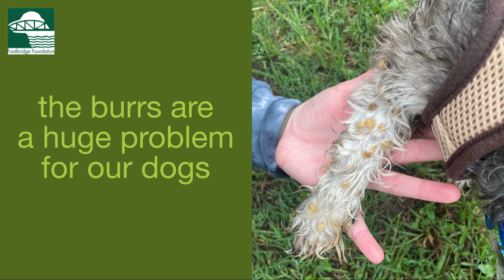Help Footbridge Dogs - Project Sticker Burr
When we moved into our new office in February, we looked forward to having a large yard for our rescue dogs to run around. Unfortunately, we have an immense overgrowth of sticker burrs in our side and backyard, causing irritation and injury to dogs' paws when they run in the yard.

As the summer progresses, our entire yard will become unusable with the spread of the burrs. To ensure we have a location for meet and greets and for the dogs to exercise and play, we need to raise funds to address this problem.